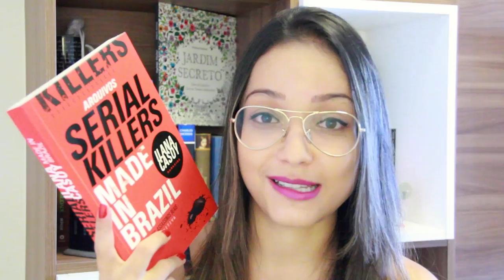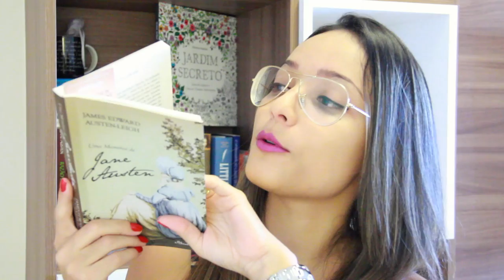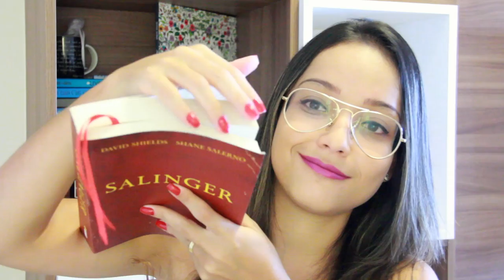CONCLUSÃO | Maratona Literária de Carnaval (2015) | Nuvem Literária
Resultado final da Maratona Literária de Carnaval, organizada por mim e pela Thaís do Pronome Interrogativo